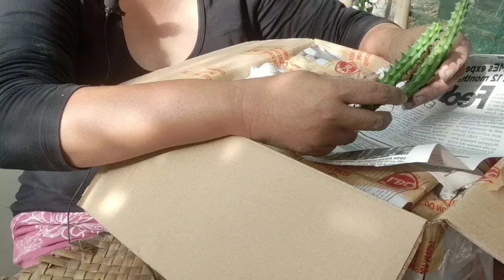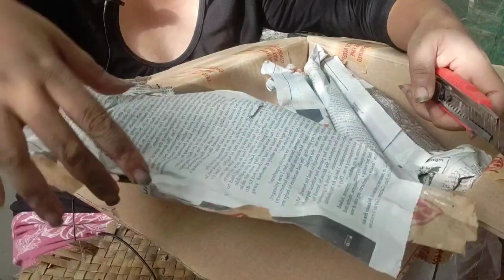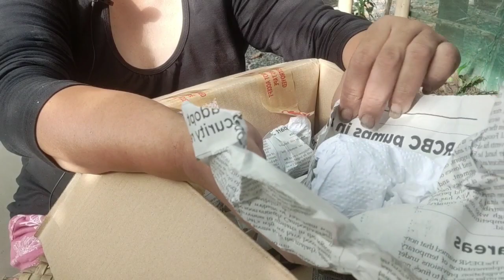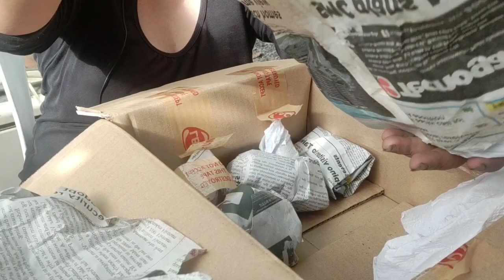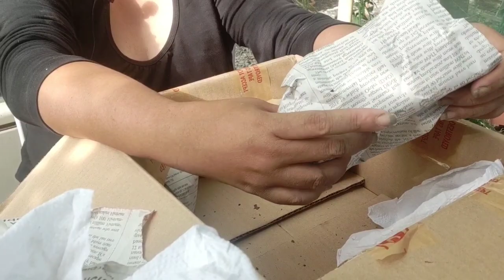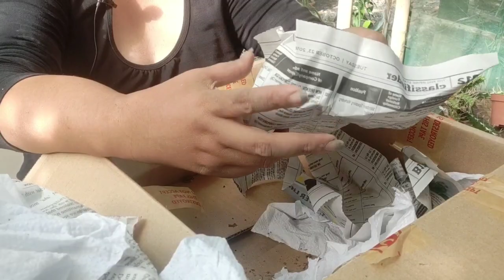Cactus Unboxing🌵- from Joselito Josie Dela Cruz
Today, join me as I unbox a group of my favorite cacti. These are actually cacti that has been on my wishlist for the longest time.

I got all of these from "Joselito Josie on Facebook